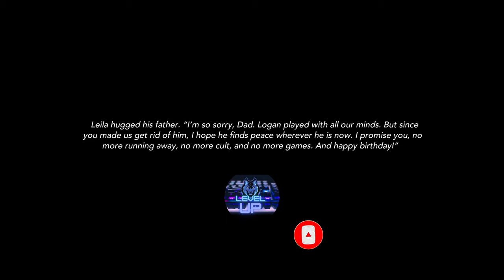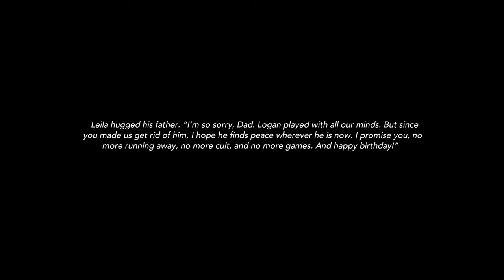Cions of Vega Full Game Gameplay 4K PC 2021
The girl ran away from her family's house..we will look for her to find her..and solve some puzzles..in order to reach her..,

System Requirements
Requires a 64-bit processor and operating system
OS: Windows 7 or higher 64-bit
Processor: Intel Core 2 Duo 2GHz, AMD Athlon 64 X2 2GHz
Memory: 6 GB RAM
Graphics: NVIDIA GTX 780 or AMD RADEON RX 470
DirectX: Version 10
Storage: 6.7 GB available space